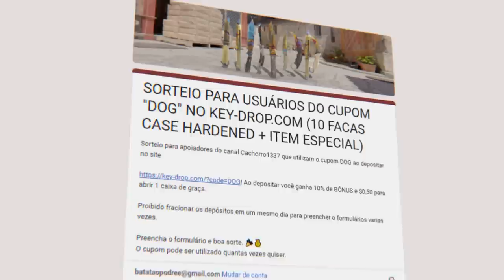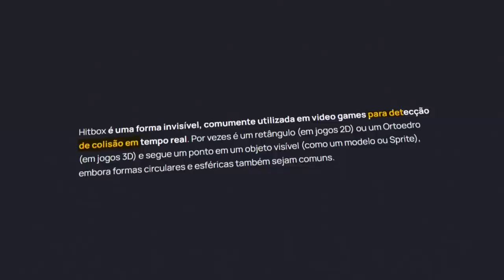o subtick não é o problema... Isso que está ACABANDO com o CS 2 (a valve é uma vergonha)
10% bonus + 0,50 de graça :)

O hitbox sempre foi um problema no CS, e agora descobriram que ele está completamente desalinhado e bugado no CS 2.